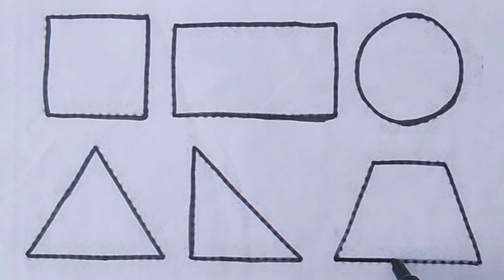Shapes drawing activity learning video for preschool kids & toddlers ,learn to draw different shapes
Learn to draw and coloring shapes for kids and toddlers shapes learning,colours name

Here we learn shapes name -

Circle
Triangle
Right angle triangle
Trapezoid
Square
Parallelogram
Oval
Diamond

Colors name -

Red
Green
Blue
Yellow
Light pink
Light green
Pink
Sky blue
Orange
Brown
Black
Purple
White